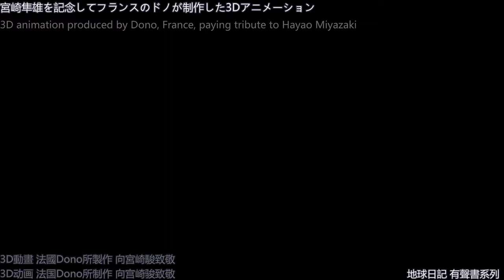宮崎駿 紅豬 馬可和吉娜 Theme Of Marco And Gena 紅の豚 マルコとジーナのテーマ 鋼琴bgm 宫崎骏音乐 宫崎骏钢琴 宫崎骏纯音乐 宫崎骏动画 宫崎骏主题曲 宮崎駿 純音樂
宫崎骏音乐
宫崎骏钢琴
宫崎骏纯音乐
宫崎骏动画
宫崎骏主题曲
宫崎骏千与千寻
作业用宫崎骏
宮崎隼
宫崎骏bgm
作业用bgm
作业用bgm纯音乐
作业用勉强用bgm
作业用ost
作业用无广告
宮崎駿 Hayao Miyazaki 經典作品 包括
宮崎駿 千與千尋
宮崎駿 天空之城
宮崎駿 幽靈公主
宮崎駿 龍貓
宮崎駿 飛天紅豬俠
宮崎駿 魔女宅急便
宮崎駿 魯邦三世
宮崎駿 哈爾移動城堡
宮崎駿 崖上の波兒
心靈音樂宮崎駿
睡眠用bgm
睡眠音樂
睡眠曲
睡眠宮崎駿
睡眠輕音樂
睡眠音樂
睡前音樂
睡眠用bgm
睡眠曲
寶寶音樂
睡覺音樂
放鬆音樂
放鬆bgm
Sleep music  Relax music
수면 음악
放鬆純音樂
睡眠純音樂
寶寶純音樂
催眠曲bgm
放鬆音樂
放鬆心情的音樂
放鬆的音樂
放鬆輕音樂
放鬆冥想
放鬆bgm
睡前音樂
睡前bgm
睡眠音樂
睡眠用bgm
睡眠曲
睡眠歌曲
睡眠輕音樂
睡眠冥想
睡覺音樂
睡覺歌曲
睡覺的音樂
睡覺冥想
睡覺BGM
輕音樂
輕音樂放鬆
輕音樂bgm
音樂輕音樂
輕音樂1小時
背景音樂 bgm
背景音樂輕鬆
背景bgm
Sleep music Bgm for sleep Relax music
音楽をリラックス
편안한 음악 수면 음악
睡眠音楽
睡眠輕音樂
睡眠冥想
背景音樂
免費音樂
免費下載歌曲